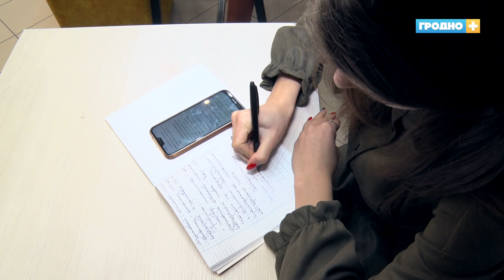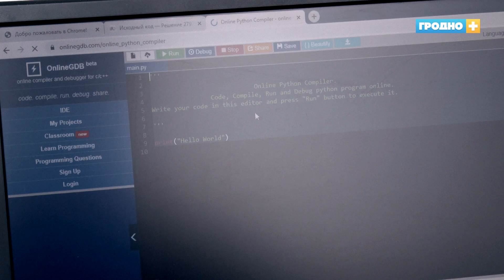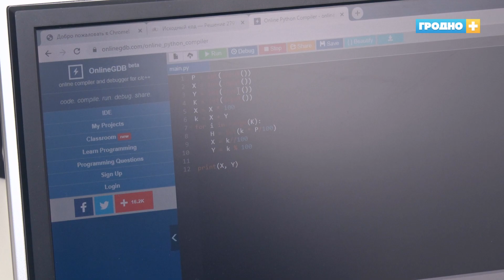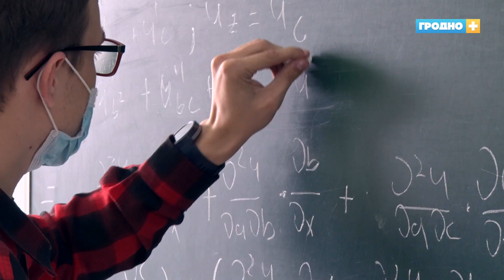Какие специальности пользуются спросом среди абитуриентов в ГрГУ им. Я. Купалы?